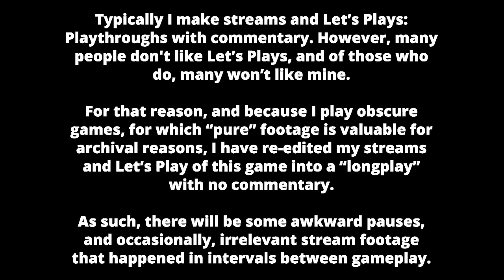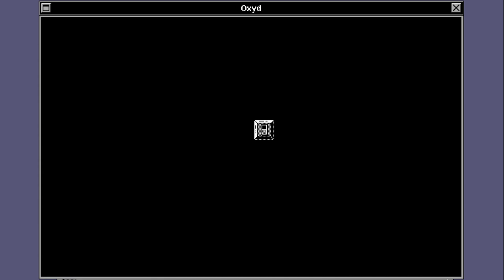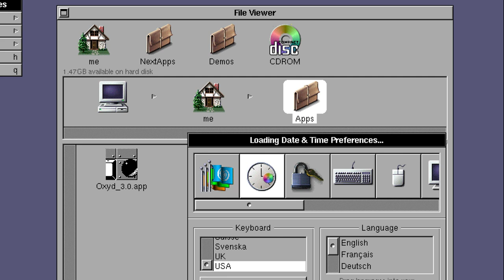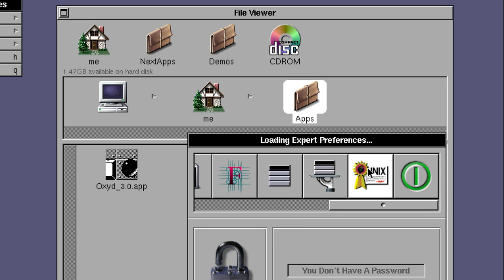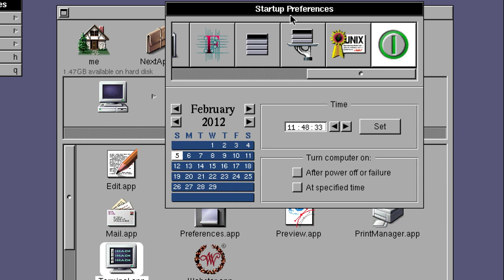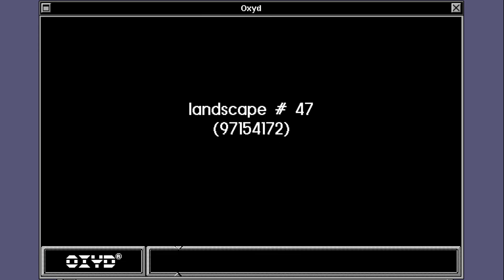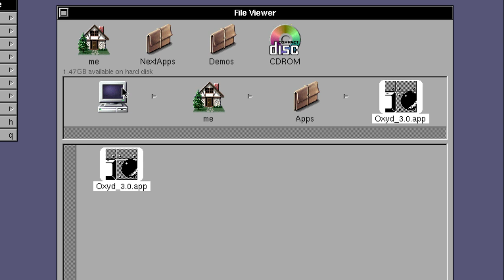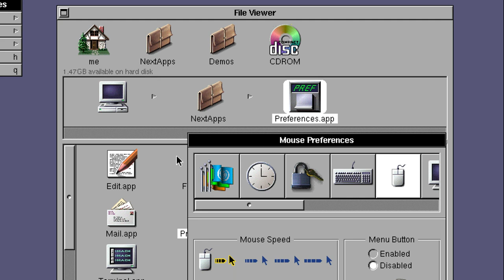Longplay Oxyd for NeXT Part 2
It's Oxyd! The game that's half Sokoban, half Marble Madness, and all torture! Sometimes, Mallow is joining me (and sometimes not).

Oxyd is a 1990 puzzle video game developed for the Atari ST and ported to the Amiga, Macintosh, MS-DOS, and NeXT by Dongleware Verlags GmbH. It is a game of puzzles and tests to restart all the oxygen generators (called Oxyds) on the player's home planet. The Oxyds must be restarted by opening them in pairs of matching patterns, and (in colour versions) matching colours. The player controls a small black marble that rolls around, touches things to activate them (Oxyds are opened by touching them), and bashes things to move them. The player has an inventory and can add some items to the inventory by rolling over them. The game's playfield is called a landscape. The player must open all of the Oxyds to progress to the next landscape. Oxyds must be matched in pairs. An unpaired Oxyd will close if an Oxyd of another pattern or colour is opened.